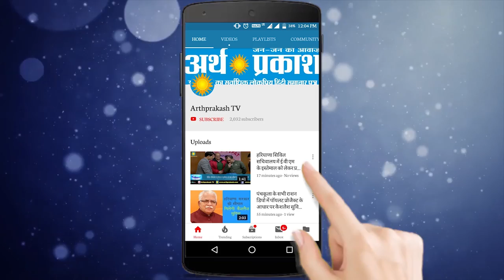LIVE UPDATES : निर्भया काण्ड, दिल्ली हिंसा, संसद में हंगामा, RBI DG का इस्तीफा, देखें पल पल की ख़बरें